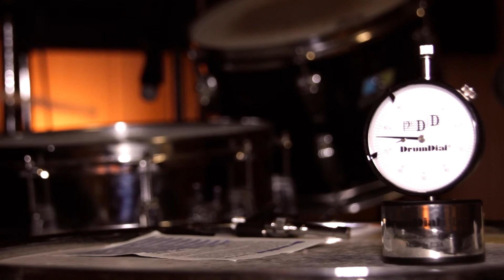Así Se Murió-Éxitos Bailables Vol.3 (Teaser)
Éxitos Bailables Vol.3 será el estreno discográfico de la joven banda canaria Así Se Murió. Ha sido grabado en lo Estudios La Caterva y se publicará a principios de octubre.